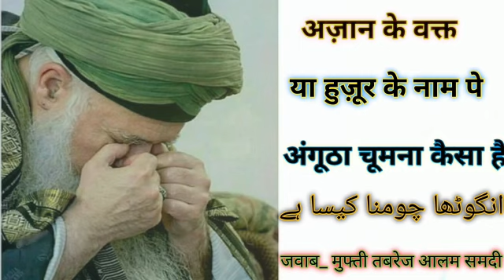AZAN KE WQT YA HZRT MUHAMMED صلی اللہ علیہ وسلم KE NAAM PE ANGOOTHA CHOOMNA KAISA HAI?